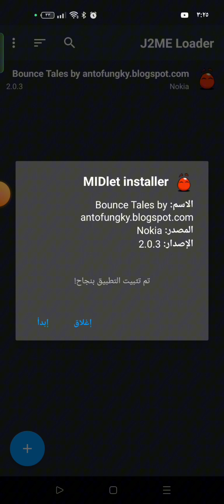bounce tales او الكره الحمراء ايام الطفوله ايام الجيل الطيب